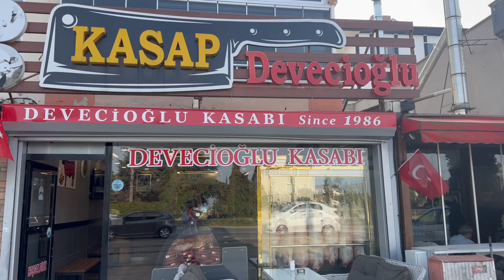Samsun’da 5’inci kattan düşen 2 yaşındaki kız çocuğu hayatını kaybetti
Samsun’da 5’inci kattan düşen 2 yaşındaki kız çocuğu hayatını kaybetti. Kızının ölüm haberini alan anne, hastane koridorunda sinir krizi geçirdi.

İlkadım ilçesi Rasathane Mahallesi’nde 2 yaşındaki Irak uyruklu kız çocuğu misafirliğe gittiği babaannesinin 5’inci kattaki evinin penceresinden düştü.

Düşerken önce karayemiş ağacının dallarına çarpan sonra da beton kaldırıma düşerek yaralanan minik Nevin Naz ambulansla hastaneye kaldırıldı. Ağır yaralanan kız çocuğu, doktorların tüm müdahalesine rağmen kurtarılamayarak hayatını kaybetti.